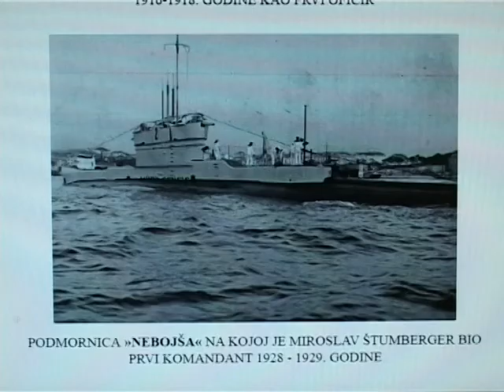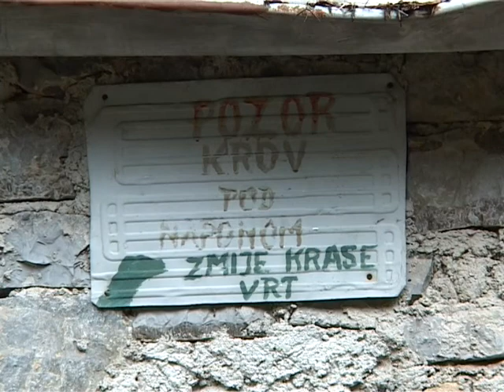051209 ZAPUSTENA ZADUZBINA STUMBERGER Tv Vijesti - Nebojsa Mandic